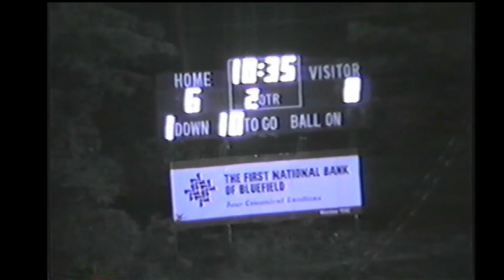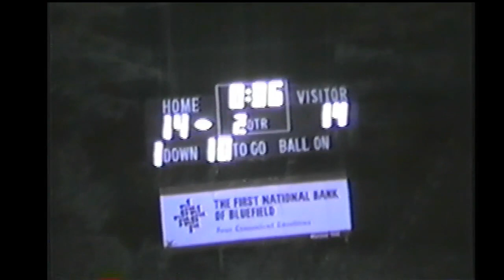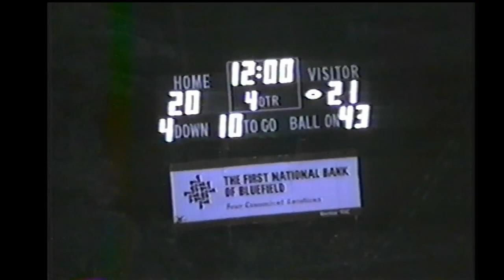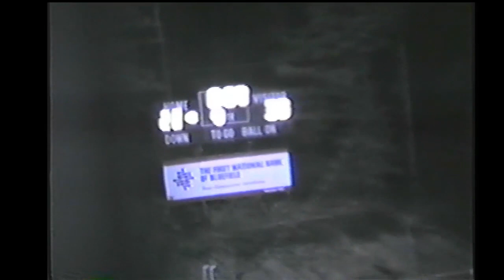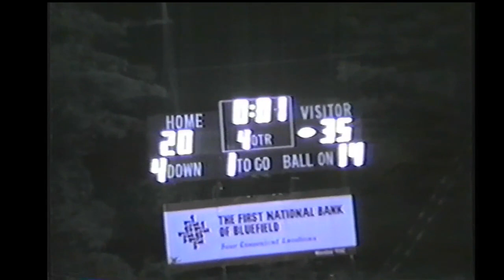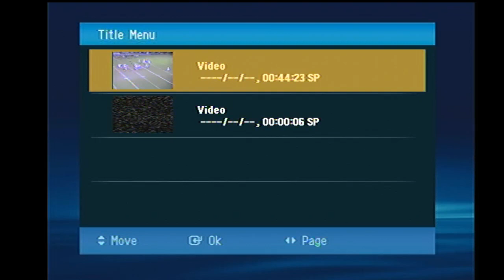Richlands 35 Graham 20 10- 9- 92